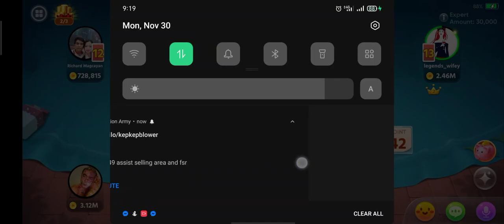Playing Tongits online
ending talo hahahha